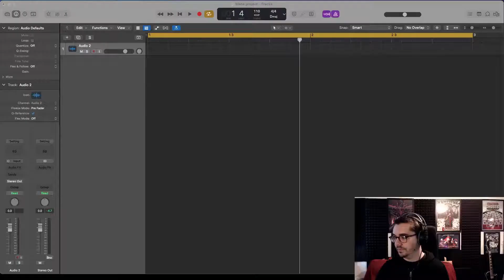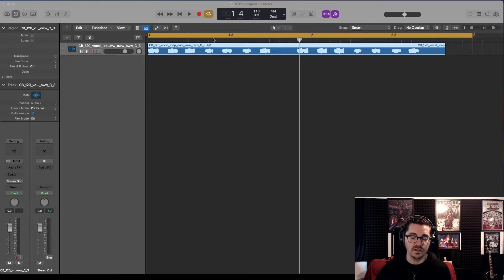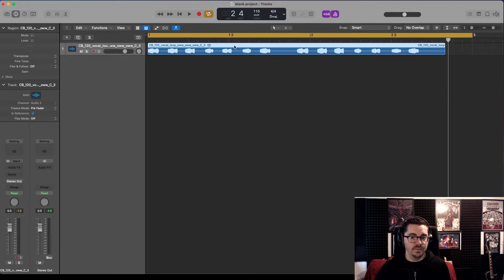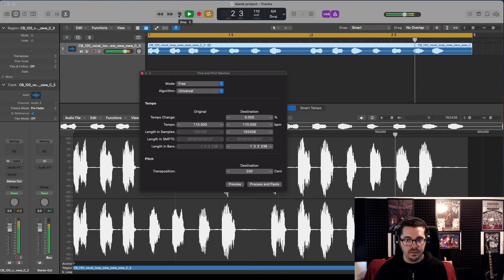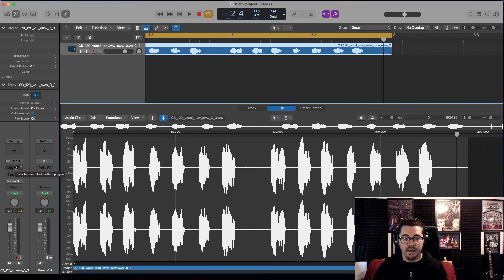How to Get Samples in Time and Key Using Time & Pitch Machine in Logic Pro X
Working with samples is an essential skill in electronic music production. In this quick guide I show you how to adjust the time and pitch of a sample to match that of your project. I will be using the stock Logic Pro X plugin - the Time and Pitch Machine.

You can also find Bite The Boxer on Instagram, Facebook, Twitter and TikTok, as well as music streaming services such as Spotify, Tidal, Deezer, Amazon Music etc.